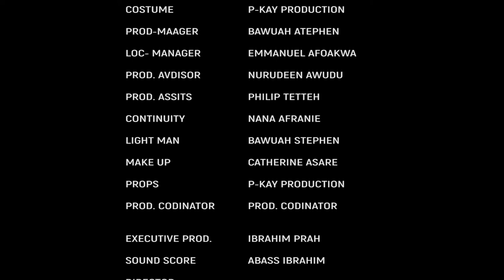ASUMA SEM 9 - GHANA KUMAWOOD TWI